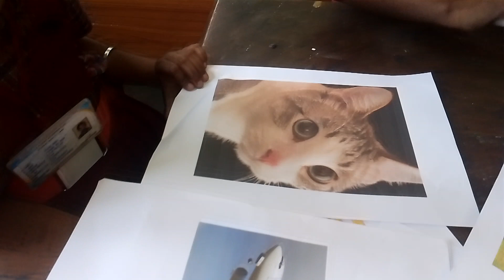students making their own word using first letter of the pictures